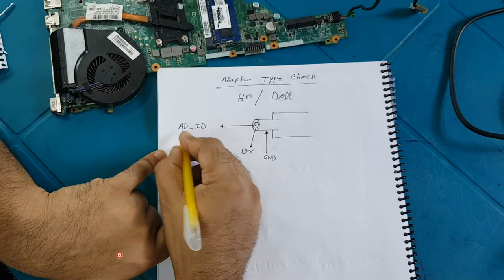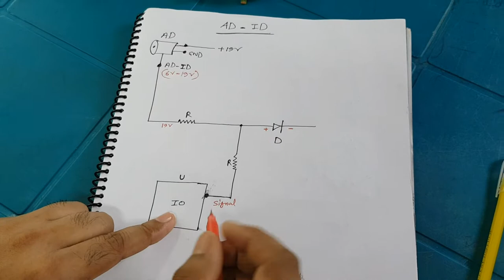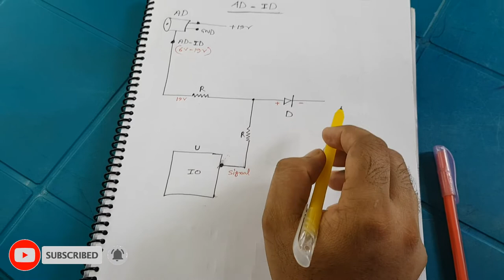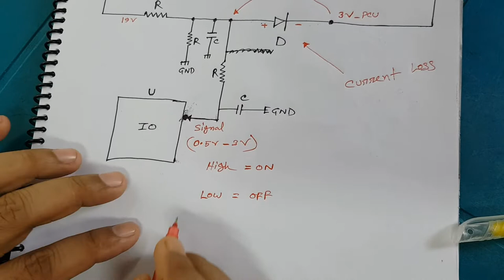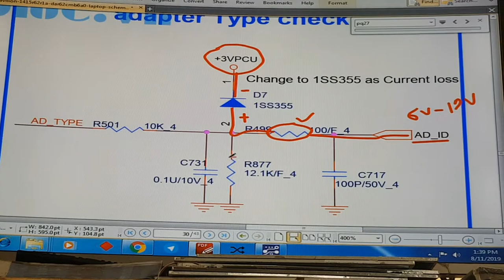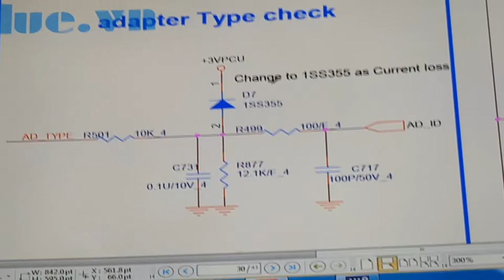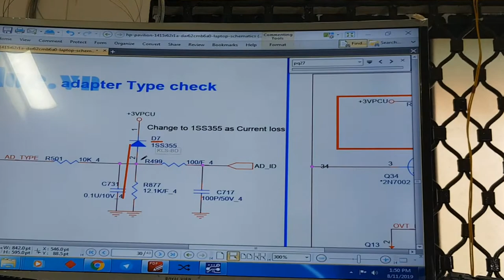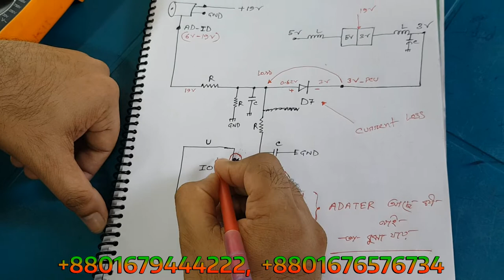HP Laptop AD-ID Signal IDentification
Smart Adapter Type Check step by step HP Adapter 90W ,60W, & 45W100% ORIGINAL ID_PIN